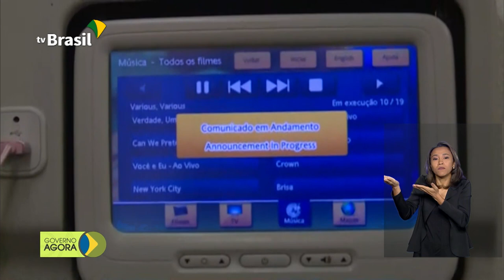Brasileiros repatriados da China já estão no nosso país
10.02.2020 -  Trinta e quatro  brasileiros resgatados na China chegaram ao Brasil na manhã deste domingo.Eles deixaram o país asiático por conta de um surto do novo coronavírus.